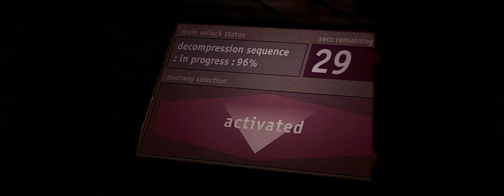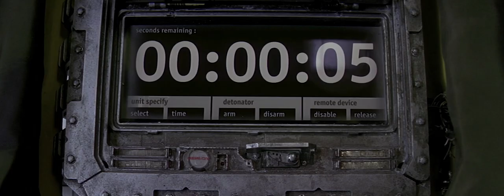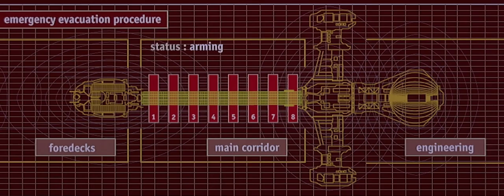Event Horizon (1997) Film Explained In Hindi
Event Horizon is a 1997 science fiction horror film directed by Paul W. S. Anderson and written by Philip Eisner. It stars Laurence Fishburne, Sam Neill, Kathleen Quinlan and Joely Richardson. Set in 2047, it follows a crew of astronauts sent on a rescue mission after a missing spaceship, the Event Horizon, spontaneously appears in orbit around Neptune, only to discover that a sinister force has come back with it.